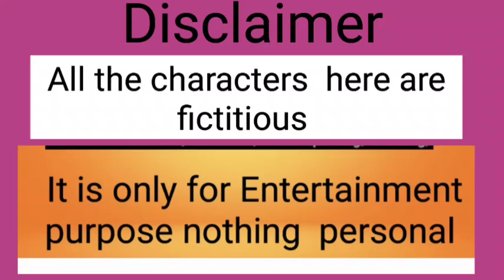ঢঙীবউ এর জা এখন সবার|প্রিয়জন না প্রয়োজন| বকরা নাইলে কেমনে হইবো😭😭@PassionwithAP@arlifestyle9529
ঢঙীবউ এর জা এখন সবার|প্রিয়জন না প্রয়োজন| বকরা নাইলে কেমনে  হইবো😭😭